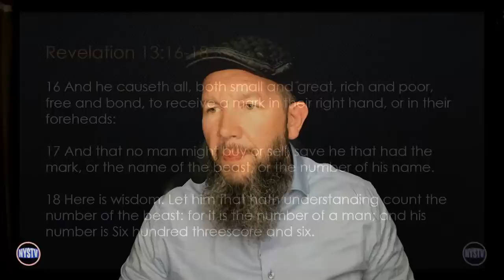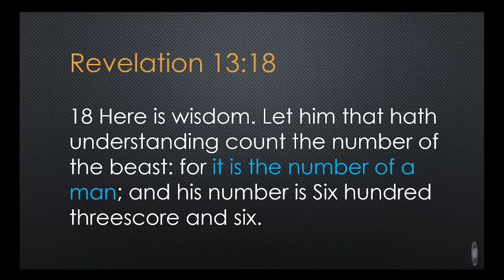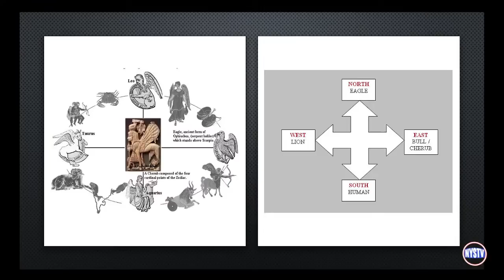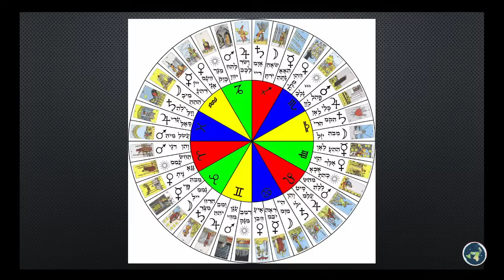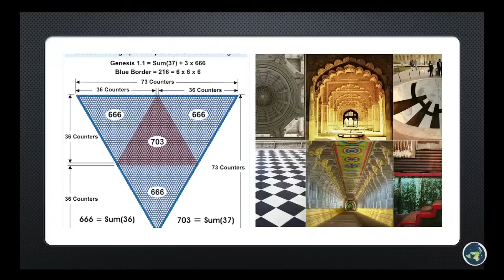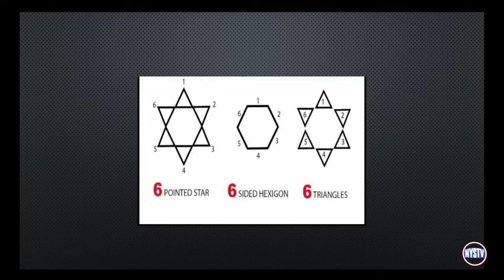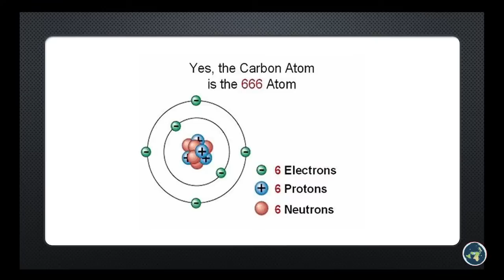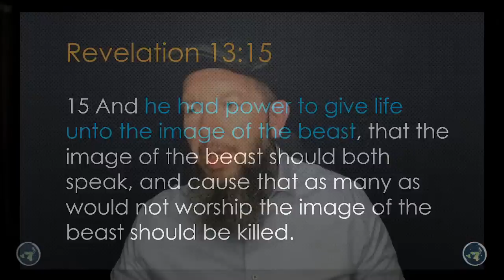Midnight Ride: Mark of the Beast- The Number of a MAN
Hello and welcome to tonight's broadcast, where we will be discussing the controversial topic of the mark of the beast. Many of you may have heard of this term before, but what does it actually mean and what implications does it have for our future?

According to the Book of Revelation in the Bible, the mark of the beast is a symbol or mark that will be placed on the forehead or hand of individuals during the end times. This mark will be required in order to buy or sell anything, and those who refuse to take it will face severe consequences.

Some people believe that the mark of the beast is a literal mark, while others believe it is a symbolic representation of something else entirely. There are also differing opinions on what exactly the mark represents and who or what will be responsible for its implementation.

During this broadcast, we will explore various interpretations of the mark of the beast and its significance in for humanity. We will also discuss some of the current and potential future technologies that some believe could be used to facilitate the implementation of such a mark.

So if you're curious about this topic and want to learn more, join us for this thought-provoking and informative discussion on the mark of the beast.